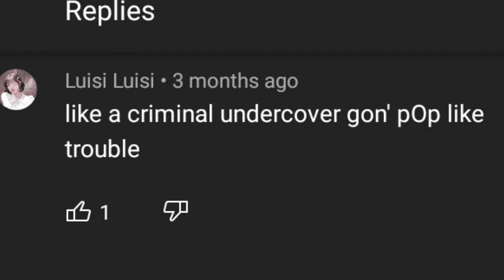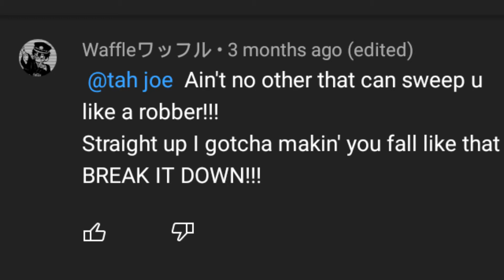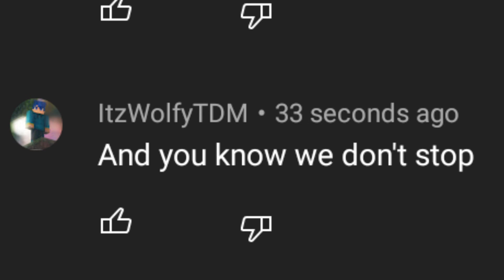YouTube Sings BTS - Butter (feat. @SiegeYT_'s comment section lmao)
About Me:
Hello everyone! Im ItzWolfyTDM as a gaming YouTuber! I usually do some Minecraft Videos, Roblox Videos and more. Hope you enjoy my content and ill cya around!

Hello everyone! Im ItzWolfyTDM as a Gamer, Roblox Developer, Poketuber and GachaTuber. I usually do some like MCYT Gacha Skits, Shenanigans, Memes, Shetposts and more. Hope you enjoy my content and ill cya around!